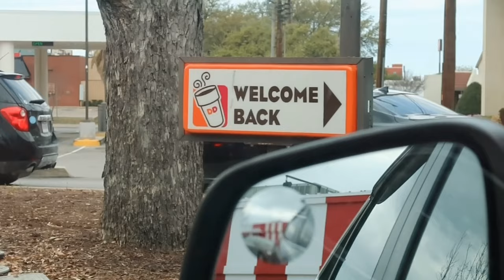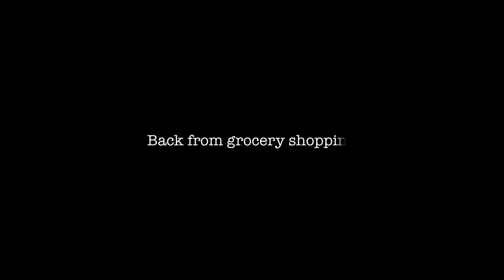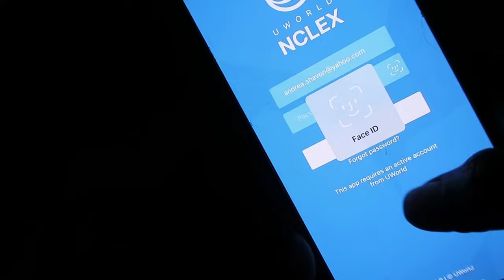A Few Days in My Life | Transition to Practice | RANTS | MOM VLOG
Hey battlebaenation! I finally made it though all of my vlog footage! This is the last of it. And can finally start filming my main videos and I’m pretty excited to use my new filming equipment!

LOCATION: Fort Sam Houston/San Antonio, TX
BIRTHDAY: June 1992
ETHNICITY: African American
HIGHT/WEIGHT: 5'2/120lbs
DAUGHTER: Amia, born September 2017
SON: Dariyon, born November 2010